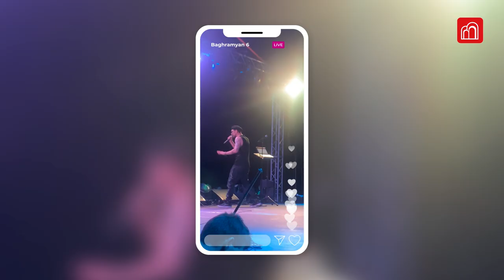INDRIVE MUSIC FEST – РАЗНЫЕ ЖАНРЫ НА ОДНОЙ СЦЕНЕ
24 июня на площадке "Shéné" состоялось открытие музыкального фестиваля InDrive Music Fest. О том как это было, смотрите в новом выпуске на Baghramyan 6!

Комментарии под нашими выпусками подвергаются модерации. Редакция канала “Baghramyan 6” оставляет за собой право удалять комментарии, оскорбляющие честь и достоинство личности, а также клевету, спам и рекламу. Спасибо за понимание!